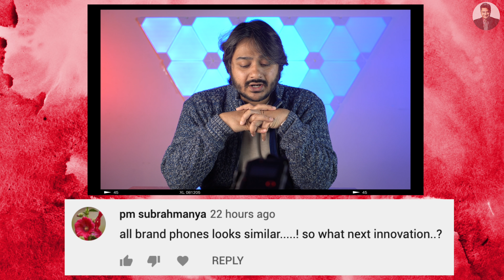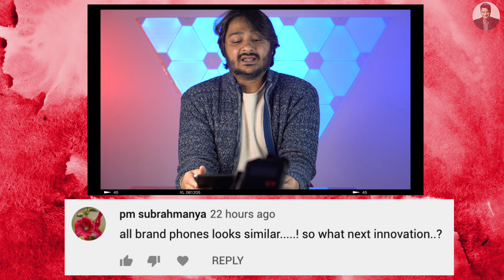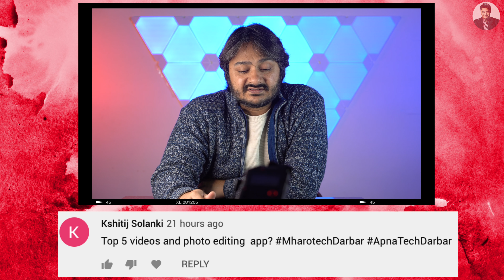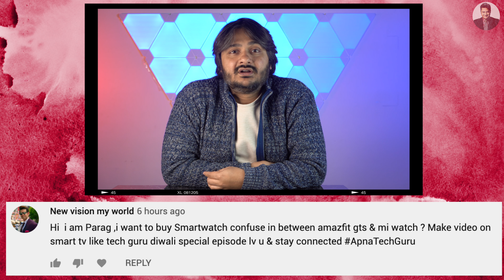Tech Darbaar #5 - Mind Controlled Smartphone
Ask your Queries, Lagao ApnaTechGuru, Poocho Sawaal :)

Welcome to Episode #5 of Tech Darbaar.
Tech Queries solved in this episode.

Next Innovation in Smartphones
Top 3 Free Video Editing Apps
Mind Controlled Smartphone
Amazfit GTS or Mi Watch
One Plus Strategy
Nano Cell TV

Tech Darbaar - Your Tech Queries, My Answers. Every Sundays